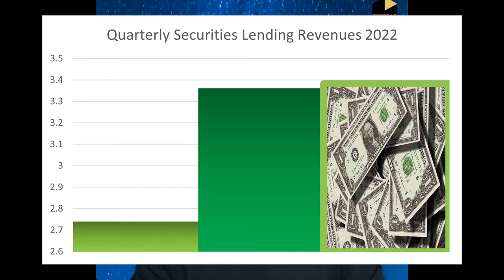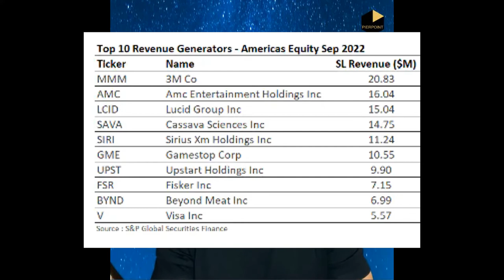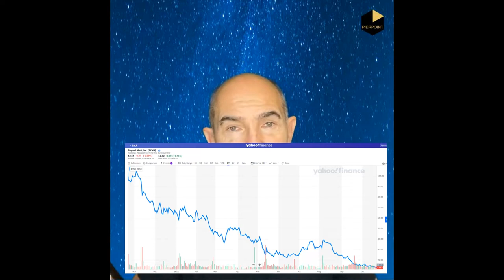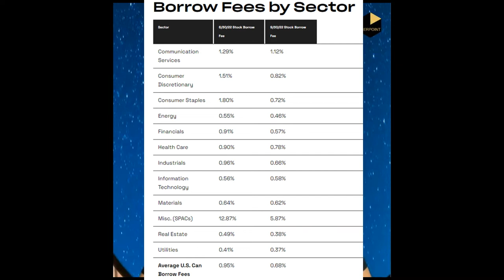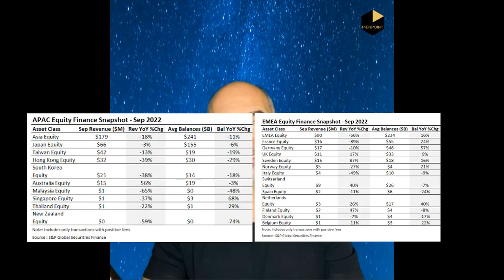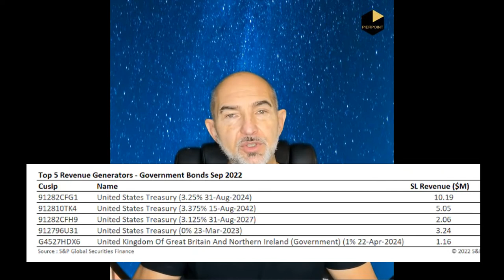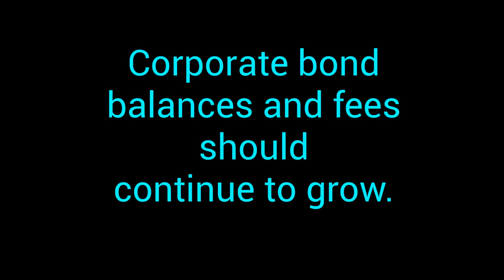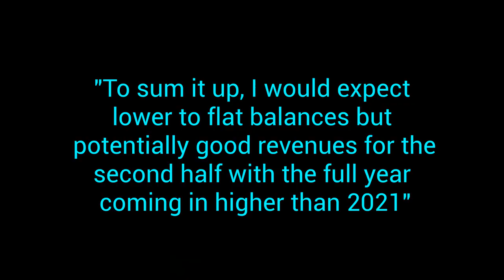Q3 2022 Securities Lending Performance Review & Top Stocks and Bonds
In this video I review the Q3 securities lending market performance and also provide information on the top revenue generating stocks and bonds for September.

A special thank you to the following firms that make securities lending and related data publicly available DataLend S&P Global Securities Finance and S3 Partners

Credits for materials used in this video:

Down market video Oleg Gamulinsky from Pixabay